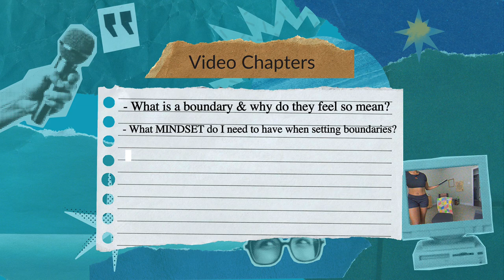How to Set Boundaries with Family to Break Generational Curses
Setting boundaries, especially with family, is one of the hardest but most crucial steps toward breaking generational curses and reclaiming your peace.

In this video I shared:
✅ My personal journey of navigating tough family dynamics
✅ How to set clear boundaries without feeling like an "a$&h*le"
✅ Why it's so important to stick to your boundaries

What's one boundary you know you need to set, but have been hesitant to enforce?

📱 // C O N N E C T   O N   S O C I A L S

Remember, you have the strength and courage to set boundaries that protect your peace, and you deserve relationships that respect and honor your needs. 💖

00:00 Introduction: Breaking Generational Curses
00:29 Understanding Boundaries
01:03 The Emotional Struggle of Setting Boundaries
03:58 Mindset for Setting Boundaries
06:47 Methods for Setting Boundaries
10:37 Maintaining Your Boundaries
13:06 Final Thoughts and Encouragement